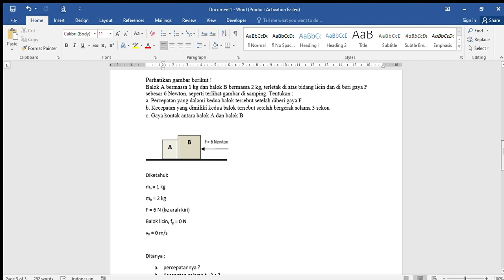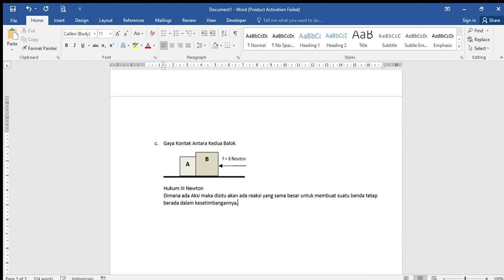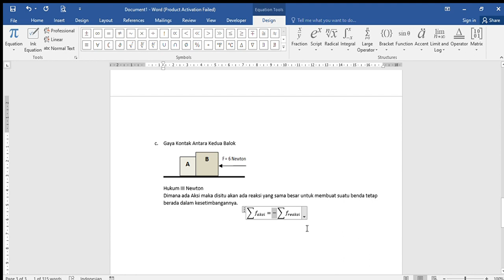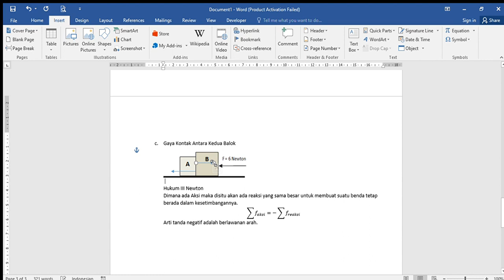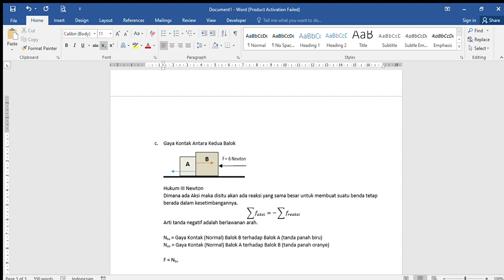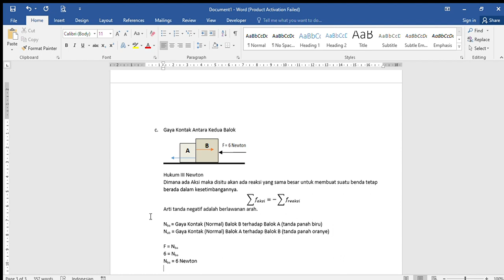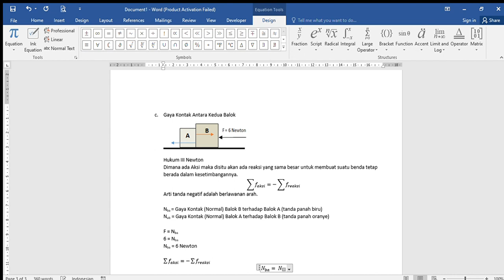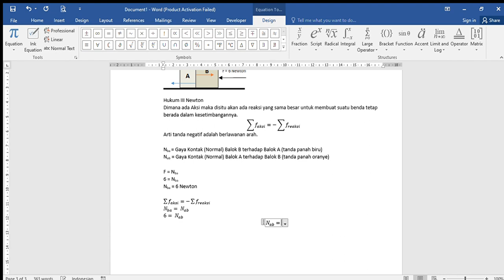CONTOH SOAL HUKUM NEWTON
Balok A bermassa 1 kg dan balok B bermassa 2 kg, terletak di atas bidang licin dan di beri gaya F sebesar 6 Newton, seperti terlihat gambar di samping. Tentukan :
 a. Percepatan yang dalami kedua balok tersebut setelah diberi gaya F
 b. Kecepatan yang dimiliki kedua balok tersebut setelah bergerak selama 3 sekon
 c. Gaya kontak antara balok A dan balok B